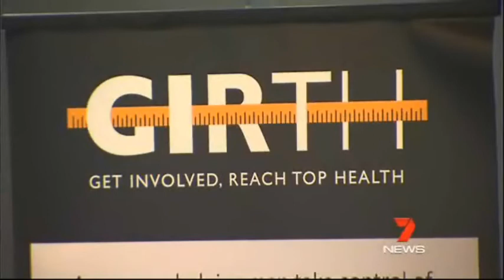GIRTH (Get Involved, Reach Top Health) Report on Channel 7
As seen on Channel 7 Adelaide on 8 July 2011. Report by Tricia Darroch.

GIRTH (Get Involved, Reach Top Health) is a peer-led program for men aimed at reducing waist circumference and obesity-related chronic disease by promoting healthy eating habits, exercise, sleep and stress management. The program also encourages men to visit their general practitioner (GP) for regular check-ups.

Materials for the GIRTH program include a male-friendly version of the CSIRO's successful Total Wellbeing Diet, developed in collaboration with Associate Professor Manny Noakes from the CSIRO  co-author of the diet.

The GIRTH Program was trialed in South Australia, the Northern Territory and Victoria, involving 131 men between July and December 2010.

The pilot study has produced some encouraging results including reduced waist circumference, lost weight, improved their diet and exercise habit. The participants also reported less stress or at least being better at coping with stress.Similarly, the participants enjoyed being involved in the program.